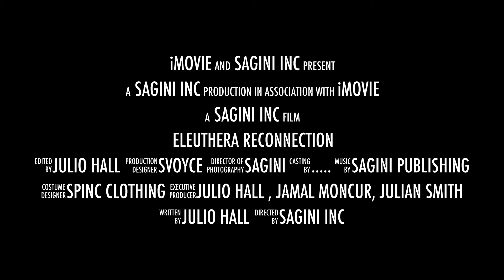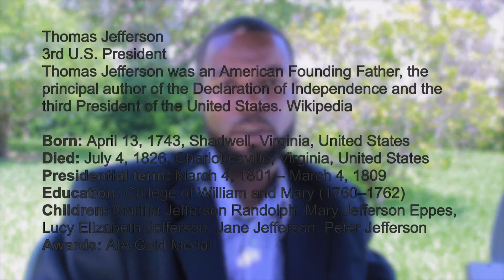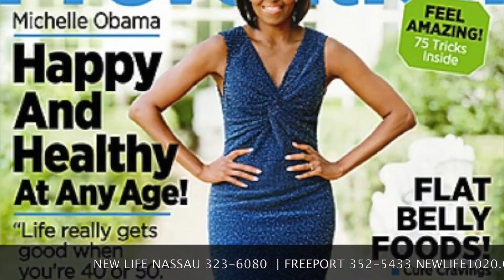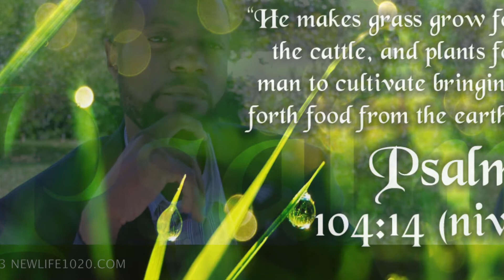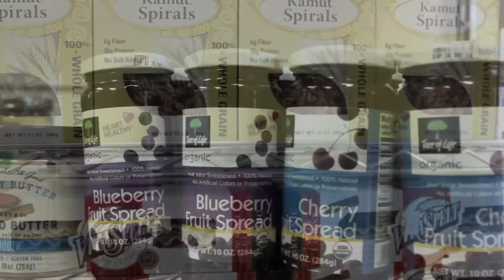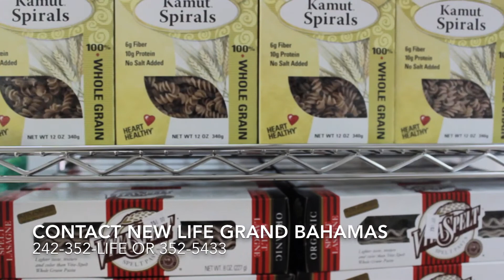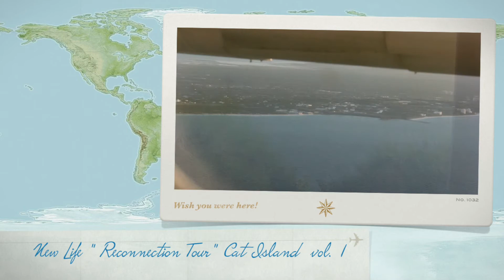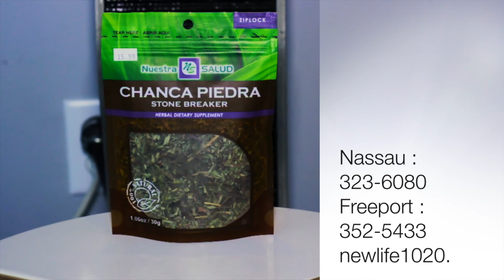Chronicle Of Healing " Stories of the people " Episode 4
Cinematographer | Director | Editor
Julio svoyce Hall

Marketing | Branding | Publishing Agency
Sagini Inc, 2015